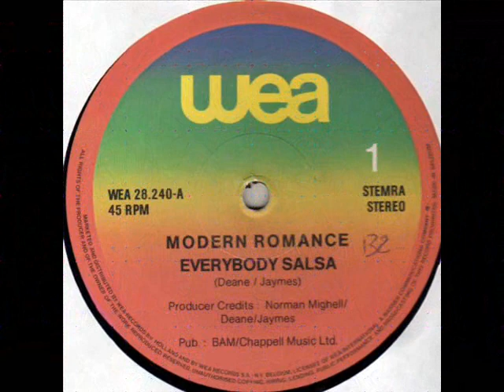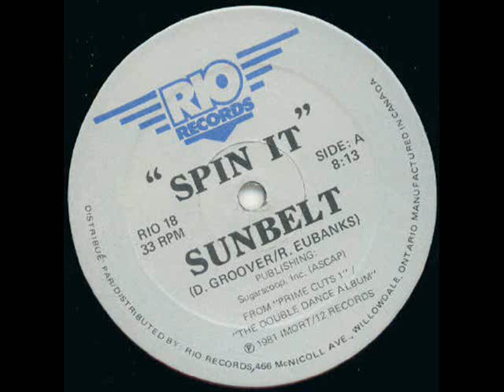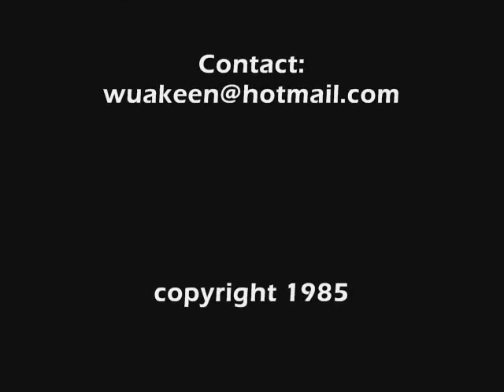80's Fast Disco / HINRG Mix PT. II by WuaKeeN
to also see video & request copy of mix on CD if you'd like.
If you can't play this on your mobile device use this

This way you can be informed of the latest & greatest mixes & of appearances I may make.

This is PT. 02 of my They Called It Disco V.08 CD Mix.  This is a 10min. snippet of the 70+ minute mix which has 80's Fast Disco / HINRG tracks that were popular in the mid 80's in L.A.'s East Side Party Scene. If you remember songs like Everybody Salsa, Boy Meets Girl, Shangheid then check out this mix...